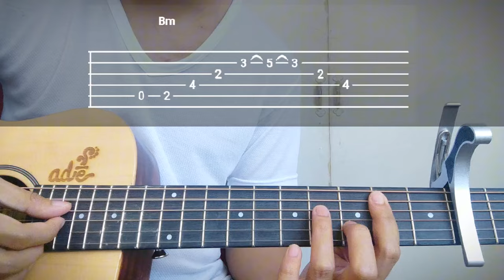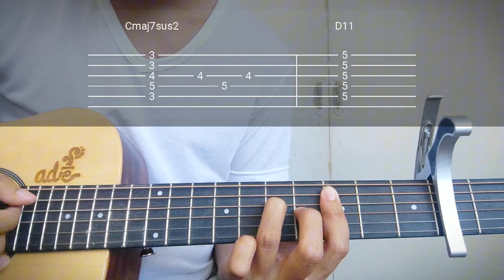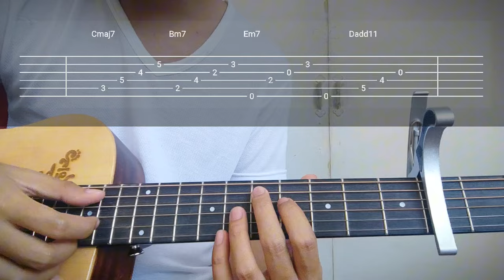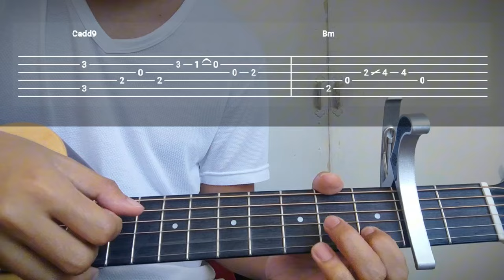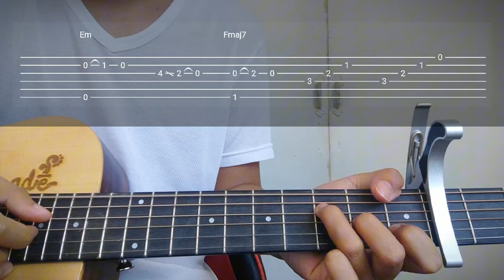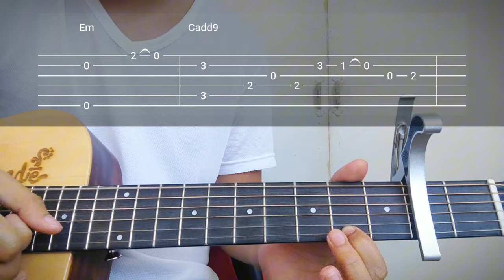"Para Sa'Yo" Justin Vasquez Guitar Chords with tab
Join me as I takes you through a detailed guitar tutorial for the song “Para Sa’Yo.” This lesson includes both chords and tablature to make learning the song accessible and enjoyable, regardless of your skill level. 🎸🎶